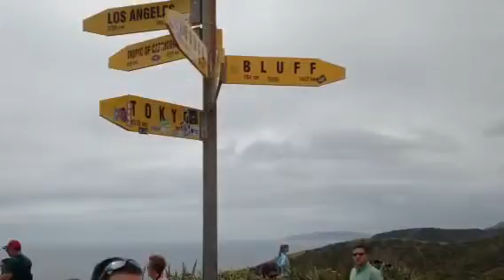Cape Reigna - Start of Te Araroa Trail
On Nov. 27, 2014, we were dropped off at Cape Reigna, the northernmost tip of the North Island of New Zealand, to start hiking the Te Araroa Trail. We hope to do a similar video in 4 months at the sign in Bluff.